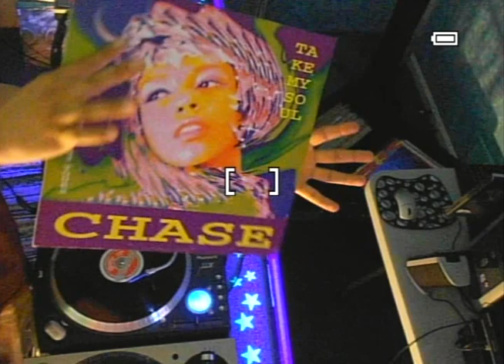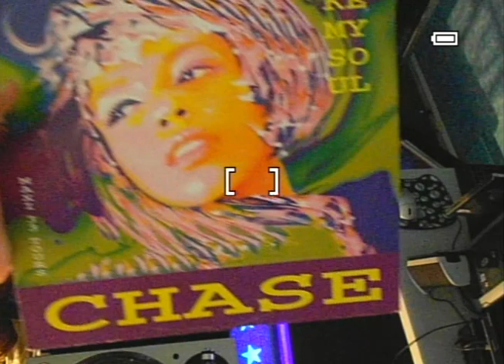90's EURODANCE #136 EXCESS the night - BEAT COMPANY I know - CHASE take my soul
DJ __xkd__ mixing:
EXCESS the night
BEAT COMPANY FEATURING D.J. BELLONI  I know
CHASE take my soul